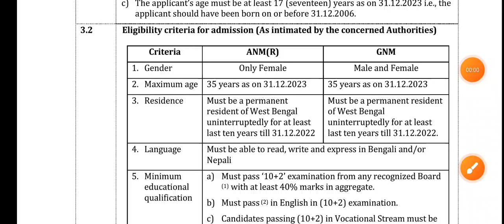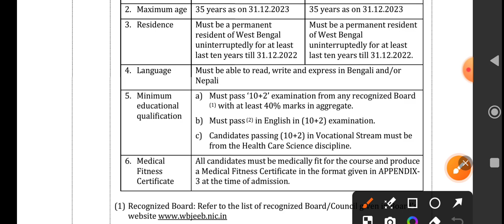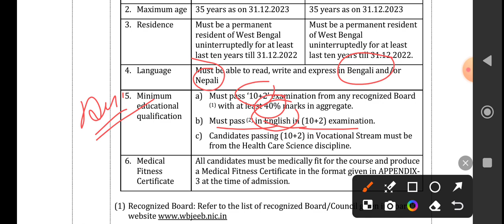আর্টস স্টুডেন্টসরা এবারে ANM/GNM বসতে পাবে